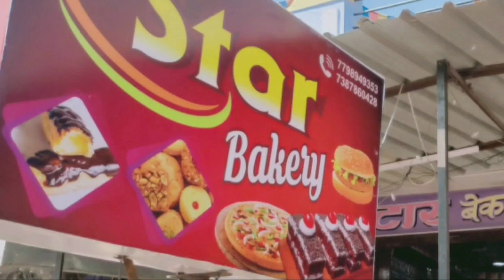watsup युजर्स व्हाट्सएप यूज़ करने वालों के लिए बड़ी ख़बर रहे सावधान नही तो???